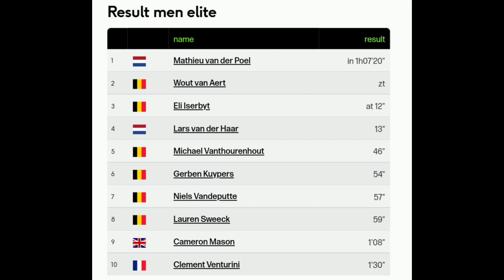Mathieu van der Poel Gold | 2023 Cyclocross Worlds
Classification

1 Mathieu van der Poel
2 Wout van Aert

Music
1.
2. Splice app (GoPro)
Upcoming events
Tread Worn Journeys 體育頻道
فقي قناة الرحلات البالية الرياضية
ट्रेड वॉर्न जर्नी स्पोर्ट्स चैनल
Banda de rodadura gastada Journeys Sports Channel
Tread Worn Journeys Chaîne sportive
ট্রেড ওয়ার্ন জার্নিস্ স্পোর্টস চ্যানেল
Спортивный канал Tread Worn Journeys